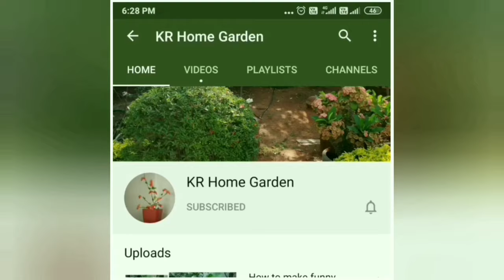8 self Watering ideas | How to water the plants in holiday | plastic bottles in gardening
Automatic Watering technique